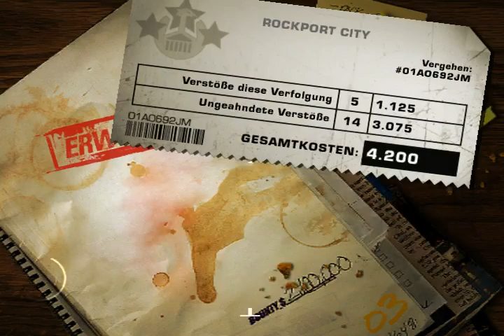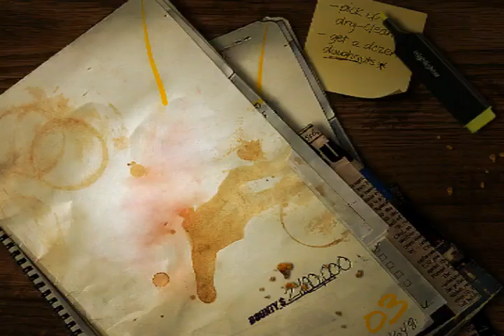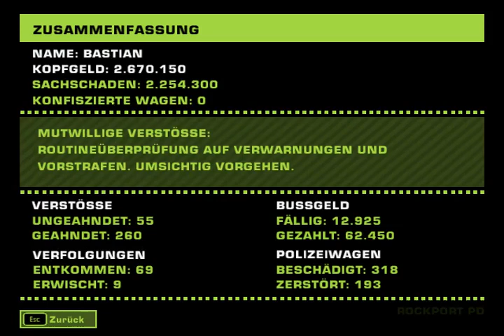Let`s play NEED FOR SPEED Most Wanted Part 40 (Ohne Audiokommentar)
Weiter mit Websters Aufgaben